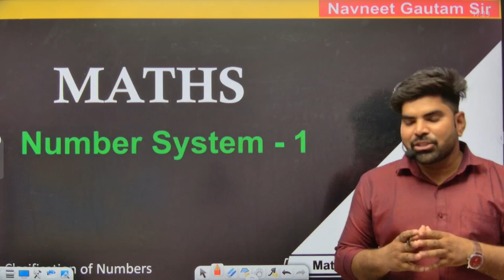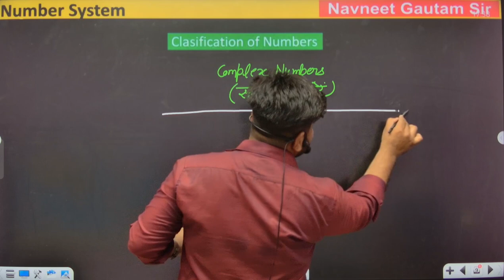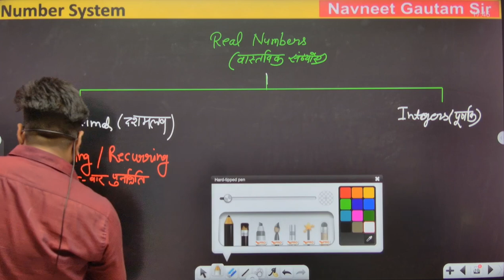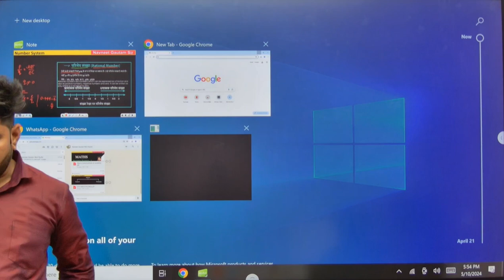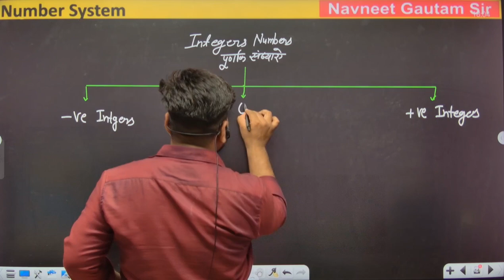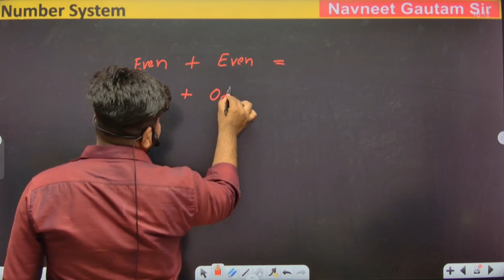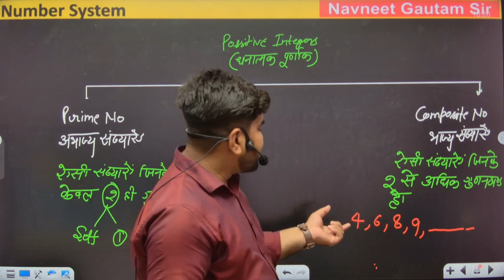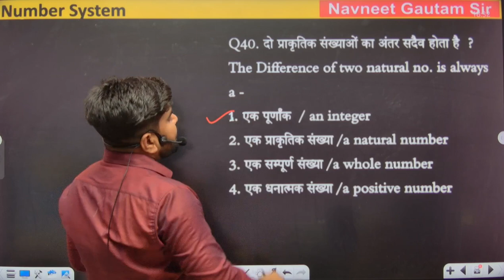Number System (Classifications of numbers) All Govt Exams SSC RAILWAY CTET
Number System (Classifications of numbers) All Govt Exams